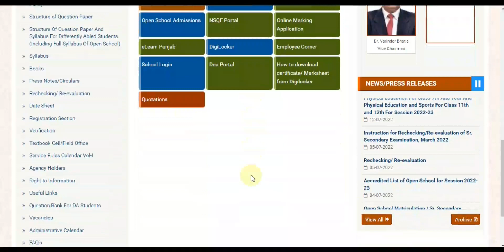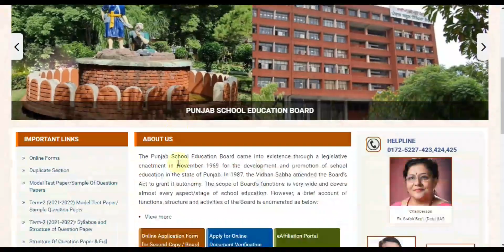PSEB 8th Board Result 2023 ! Punjab schools 8th Board Result pseb 8thclass result 8th result PSEB